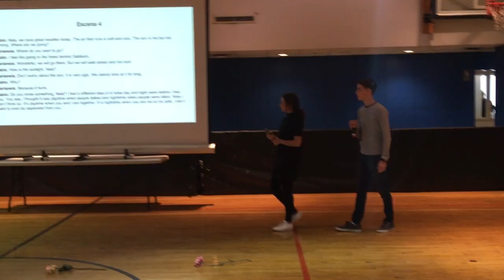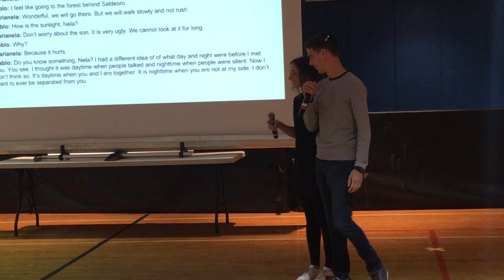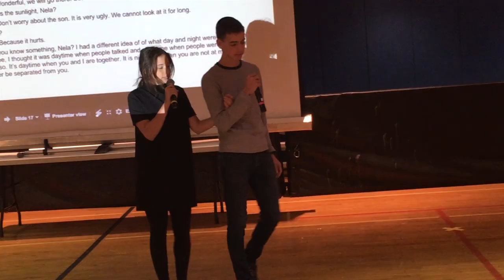"Marianela" (2017) Trailer – Heschel 12th Grade Spanish Play